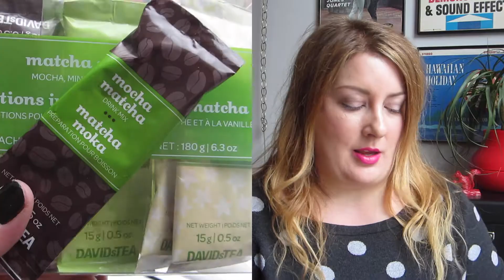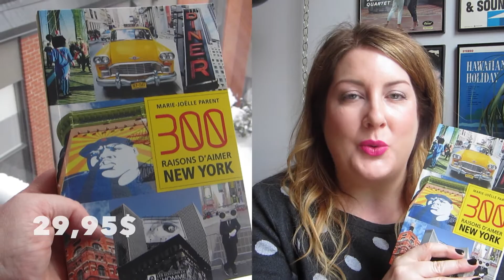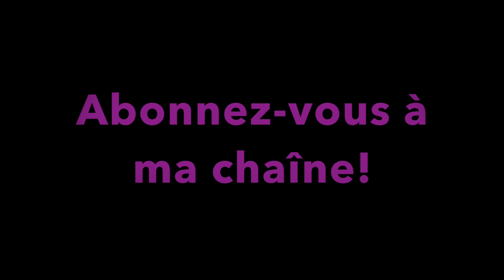WOW! || Les nouveautés de mars!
YEAH! J'ai plein de produits à partager avec vous. →→ THUMBS UP pour cette vidéo si elle vous a plu. Merci!

Dispo chez Sephora, La Baie et Holt Renfrew
24$

36$

Mélangeur à thé matcha DAVIDsTEA (34,50$)

26$

Prix variés

(27$)

300 raisons d’aimer New York par Marie-Joëlle Parent (29,95$)

POUR ME PARLER
Je réponds à vos questions dans la section commentaires des vidéos ☺